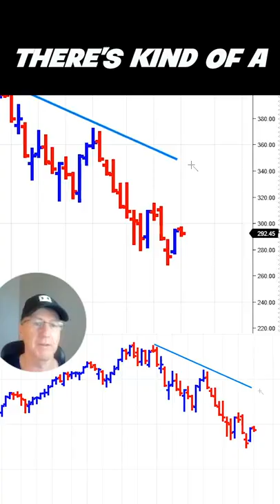We're Pretty Cramped!